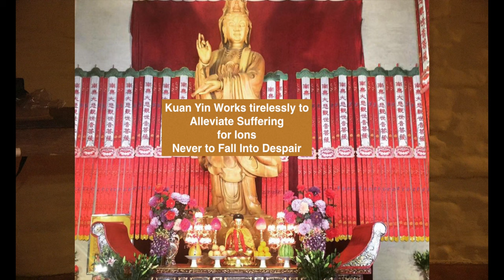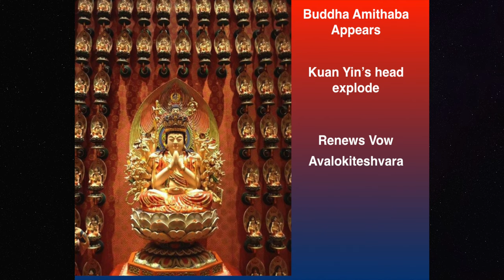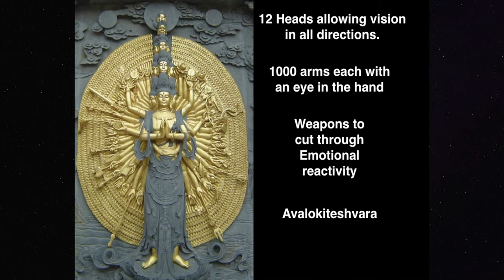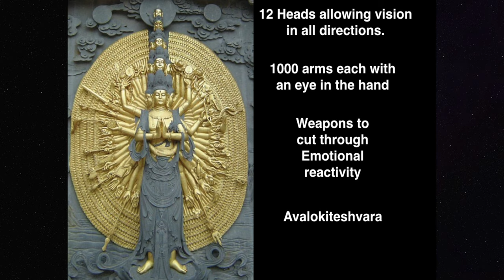The Story of Kuan Yin- Avalokiteshvara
In this lovely, heartwarming story, Chris unfolds the legend of Kuan Yin incarnating into Avalokiteshvara. There are many wonderful gems of wisdom hidden in this beautiful myth. A story of how to embrace the light and dark of life without falling into despair.